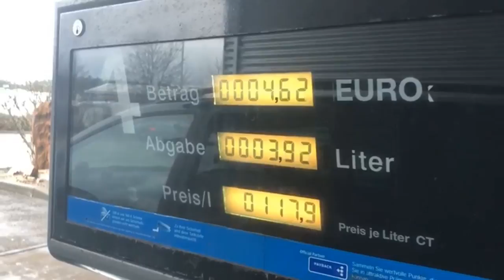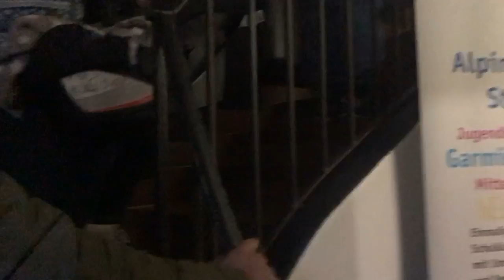Drive with us to Walchensee - Finally Family Vacation Time -